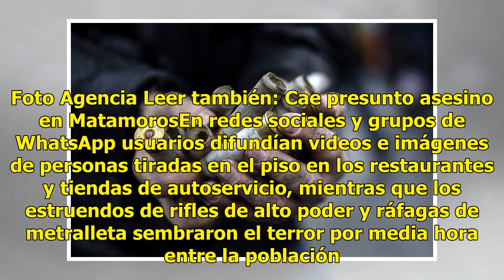Alarman a ciudadanos balaceras en Nuevo Laredo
Nuevo Laredo.- De nueva cuenta una serie de enfrentamientos entre soldados y grupos de personas armadas se desataron por la tarde en Nuevo Laredo, dejando un saldo preliminar de cinco lesionados. Leer también: Secretaría de Marina niega participación en Nuevo LaredoEsta noche el caos y pánico surgió...